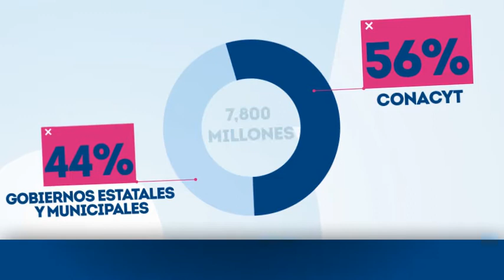CONCYTEG VIDEO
Diseño de Animación por Daniel Ayala.
Diseño de Audio por Gonzalo Pelcastre.
Video por Difraxion Group.